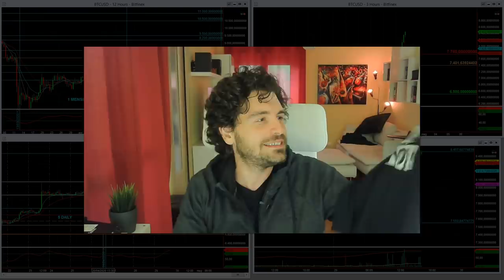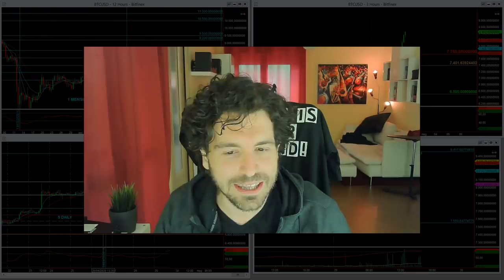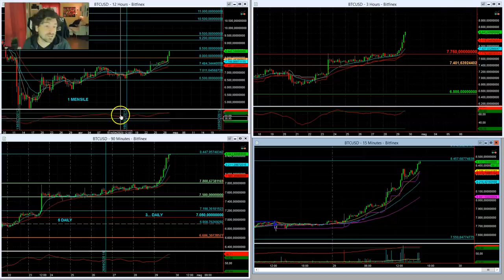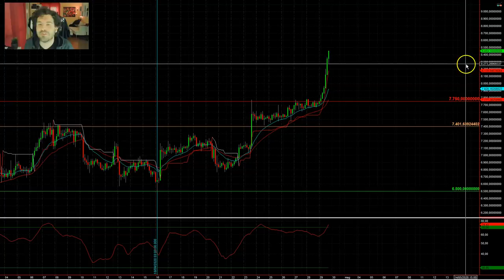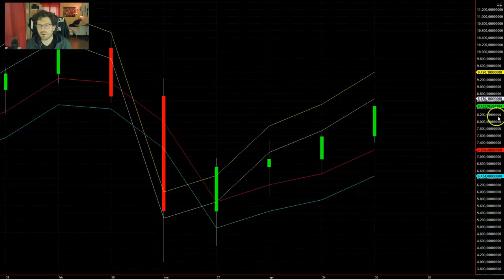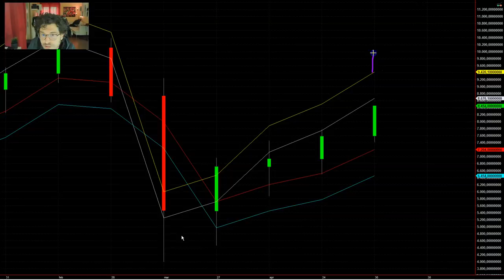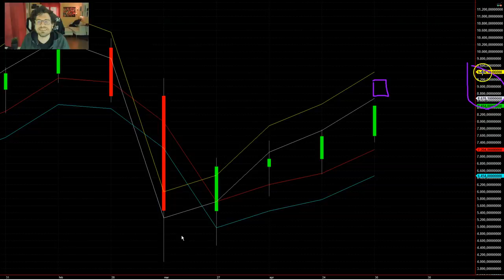BITCOIN BOOM delle Criptovalute! QUALE INDICATORE DI TAKE PROFIT USO e cosa sta dicendo!!!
Bitcoin e criptovalute super pump. Quale prezzo usare per il take profit?
Ciao sono Mauro Caimi, trader e analista quantitativo, in questo video vediamo il mio workspace personale e cosa indica un mio indicatore di take profit.
Buona visione